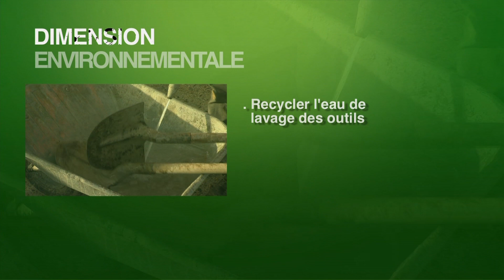Coffreur(euse) Bancheur(euse) : option Génie civil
Quel est l'impact du développement durable sur le métier de coffreur(euse) Bancheur(euse) : option Génie civil